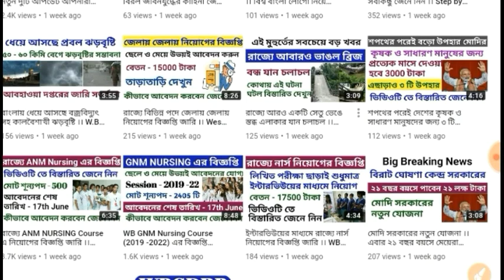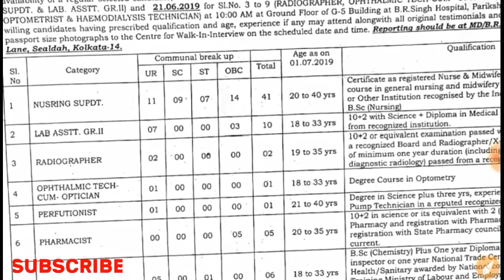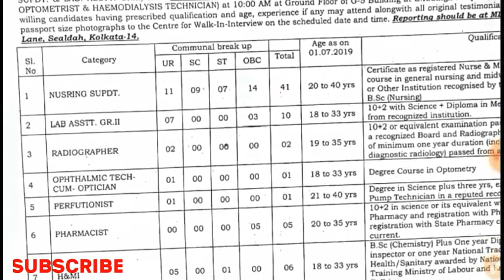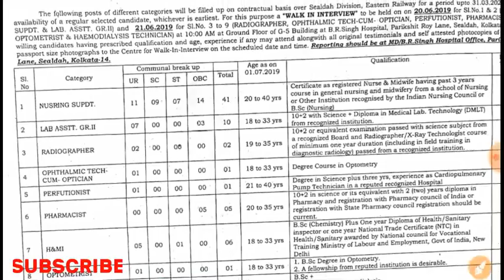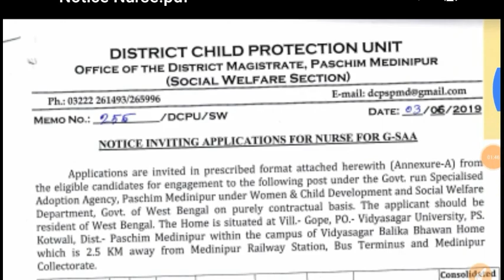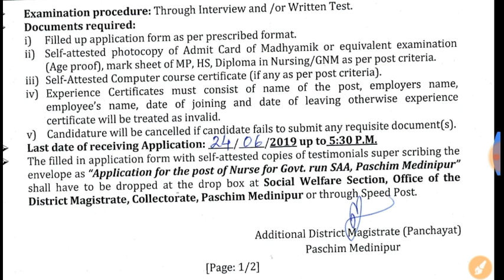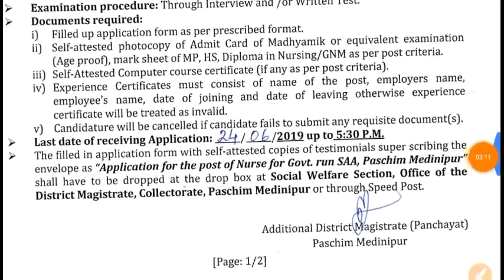ইন্টারভিউয়ের মাধ্যমে ভারতীয় রেলে নিয়োগের বিজ্ঞপ্তি জারি ।। Indian Railway Recruitment 2019 ।।